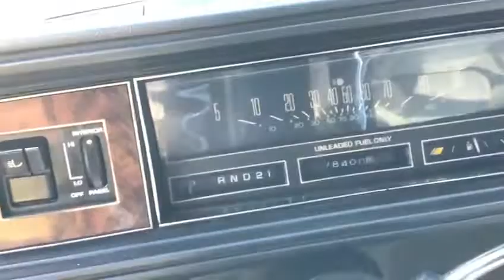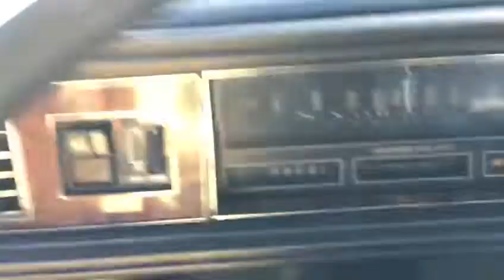1982 Oldsmobile Cutlass Supreme Brougham Video 2 - Interior 1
NEW ARRIVAL GARAGE KEPT IN OHIO! We proudly present a true survivor, this 1982 Oldsmobile Cutlass Supreme Brougham. Is it any wonder that the Olds Cutlass, with its terrific looks, became America’s best-selling car for almost three decades? Many things went into making this car a winner, including it's handling that give you a smooth and quiet ride, the comfort that provides plenty of leg and height room, excellent fuel economy, and just plain old good looks made it a hit. At first glance, this Cutlass has a gloss that draws you to It and presents itself well. The light contrasting gray vinyl landau top gives it a touch of class over the correct Charcoal Metallic Slate Gray paint with pinstriping that highlights the best lines of the car with matching color bodyside moldings. The windshield is in tack with no cracks, dual remote control mirrors, rust-free bumpers with black rubber inserts, and a split grille accented in black paint that makes this car pop. This beauty sits on four new tires with rally wheels complete with center caps and bright trim rings, enhancing the car's appeal. The Cutlass has front disc brakes with a brake job done recently. There is a luxurious cockpit with classic styling and deep full foam pillow seating in rich velour. The front seats have a center folding armrest, with individual adjusting control levers. Under the hood, there’s a 3.8 liter V-6, that's matched with a 3-speed automatic transmission, connected to power coming from the rear wheels. Other amenities include power steering, tilt wheel, power brakes, AM/FM radio, and A/C. This Cutlass is an affordable luxurious coupe, a smooth operator that you will enjoy for years to come. It's a one-owner car with 78,000 miles. It has been well maintained, and garage kept in Ohio. If you are looking for dependability, style, and comfort, this is the right car for you. See all five (5) videos on our YouTube Channel or check out the photos on our